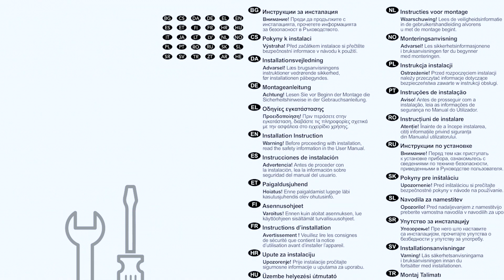How to install your Electrolux Oven - Column installation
In this demonstration, our experts show you how you can easily install your oven yourself. It is quick and easy and you should be able to enjoy your new Electrolux appliance straight away.

HMEEOV18IVE00005